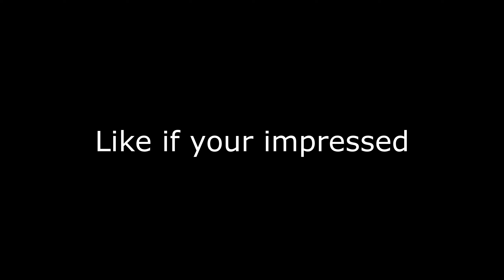Watching this video will double your edit speed...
IGNORE:
fastest editor
console
best fortnite player
faze sway